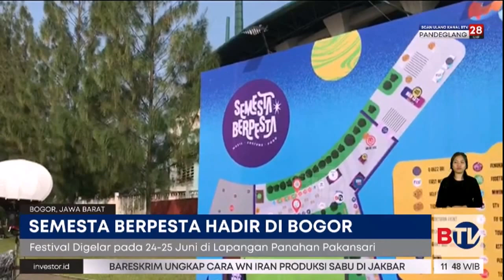Semesta Berpesta Hadir di Kota Bogor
Semesta Berpesta hadir di Kota Bogor, Jawa Barat menghadirkan sejumlah musisi di antaranya band Vagetoz, Last Child, dan Rizky Febian. Ada banyak acara diselenggarakan mulai dari konser musik, festival kuliner, fashion, serta costume and cosplay runway.

Tonton Beritasatu Siang pukul 10.30 WIB.